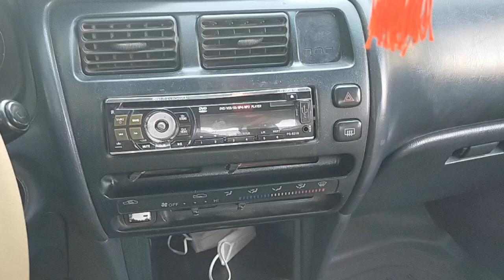ឡានលក់ធូថ្លៃcorollaឆ្នាំ93ពណ៍ទឹកប្រាក់លក់3650$✓070797259/017973395/0975044486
ជំរាបសួរពុកម៉ែបងប្អូនថ្ងៃនេះខ្ញុំបានយកឡានកូឡាឆ្នាំ 93យកមកធ្វើការឡាយបង្ហាញជូនពុកម៉ែបងប្អូន
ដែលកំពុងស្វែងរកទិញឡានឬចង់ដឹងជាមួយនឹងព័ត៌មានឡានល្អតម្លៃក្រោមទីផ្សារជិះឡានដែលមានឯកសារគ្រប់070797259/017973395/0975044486